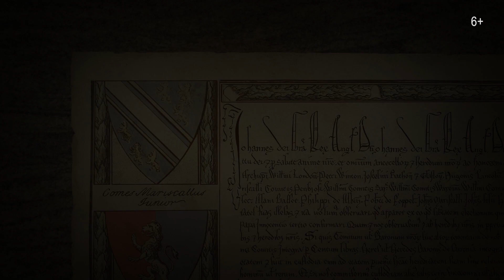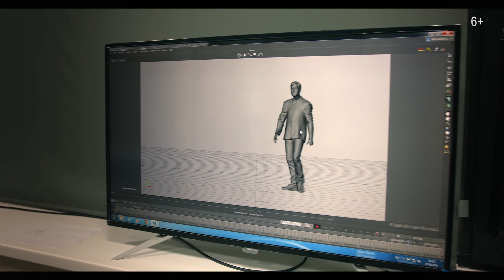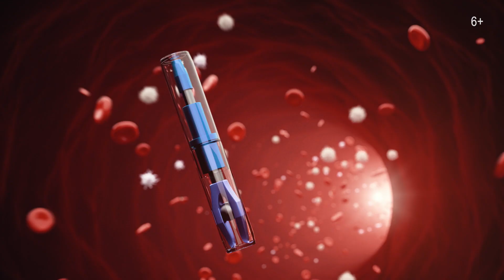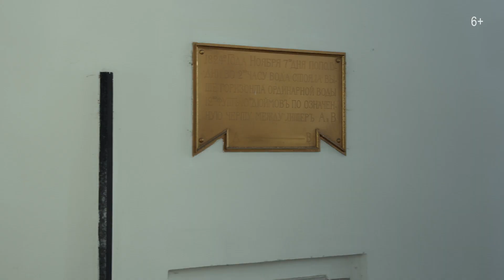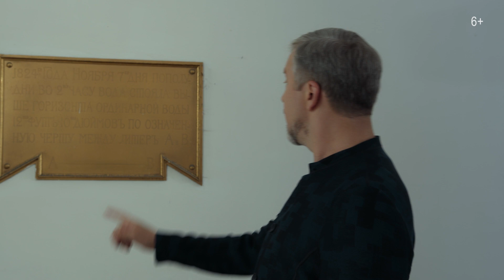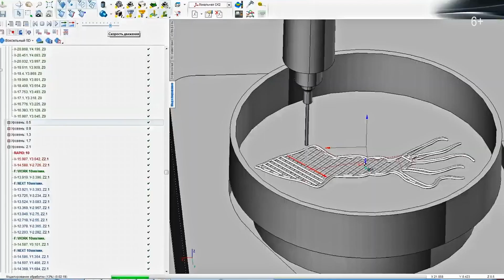"Планета Земля. Увидимся завтра". Документальный фильм.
Эксклюзивно для нашего фильма мы создали цифрового ведущего — Валдиса Пельша и поручили ему самую сложную работу: в жерле вулкана, внутри атомного реактора и квантового компьютера, в тех местах или обстоятельствах, где реальный Валдис оказаться никак не мог.

Мы предположили, что в будущем всепланетный искусственный интеллект возьмет на себя функцию принятия решений в ситуациях, представляющих угрозу для человечества, а роботы освободят человека от необходимости выполнять опасную или скучную работу.

Рассказали о самых прорывных технологиях в печати человеческих органов и клеточном репрограммировании, которое позволит «обучать» больные клетки сердечной мышцы становиться здоровыми.

Основываясь на научном знании и уже запланированных к реализации проектах, мы рассмотрим, как изменится мир с развитием мысли и технологии в таких отраслях, как медицина, искусственный интеллект, устройство города, транспорт, экология, энергетика, еда. Какие появятся профессии и как человечество будет справляться с уже существующими и постоянно возникающими вызовами?

Будет ли реальностью идеальное здоровье до глубокой старости? Сможем ли обеспечить себя бесконечной энергией? Каким будет наш мир через 10-20 лет? Расскажем в нашем фильме!

Интервью дают эксперты — представители научного мира и бизнеса:

Терри Каллаган — лауреат Нобелевской премии мира, профессор Арктической экологии Университета Шеффилда, исследователь и эксперт ООН по проблемам глобальных климатических изменений,

У Сай — вице-президент Huawei в регионе Евразия,

Георг Висмайер — директор по инновациям, исследованиям и разработкам в «СИБУР»,

Эмин Аскеров — генеральный директор компании «Рэнера» «Росатом — Энергоаккумулирующие решения»,

Альберто Понти — вице-президент Leonardo Helicopters,

Екатерина Солнцева — директор по цифровизации госкорпорации «Росатом»,

Михаил Лебедев — нейробиолог, профессор Сколтеха и Высшей школы экономики,

Константин Агладзе — доктор биологических наук, профессор МФТИ и Киотского университета,

Геннадий Красников — доктор технических наук, профессор, академик-секретарь отделения нанотехнологий и информационных технологий РАН,

Дарья Варламова — главный редактор «Атласа новых профессий»,

Александр Мажуга — доктор химических наук, профессор РАН, ректор РХТУ им. Д.И. Менделеева,

Константин Северинов — доктор биологических наук, профессор Сколковского института науки и технологий и Ратгерского университета (США), заведующий лабораториями в Институте молекулярной генетики РАН и Институте биологии гена РАН,

Юсеф Хесуани — управляющий партнер компании «3D Bioprinting Solutions»,

Константин Шурунов — директор «Тилтех бизнес-инкубатор»,

Иван и Сергей Березуцкие — шеф-повара.

Производство:  ООО «ДокуМенталист», 2021 г.
Автор, ведущий и продюсер: Валдис Пельш
Автор сценария и продюсер: Елена Потанина
Режиссер: Никита Снегов
Операторы-постановщики: Никита Розов, Ринат Халитов, Кирилл Голубев
Аэросъемка: Юрий Шкребий, Александр Ботков
Монтаж: Влад Гаитов